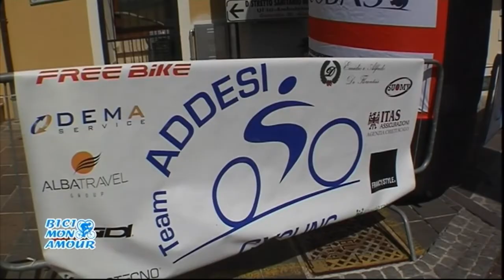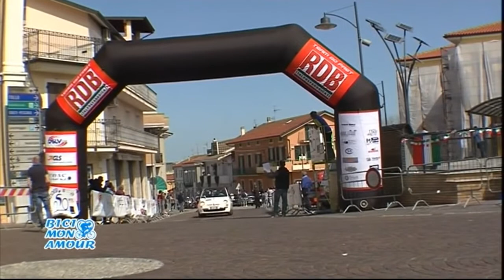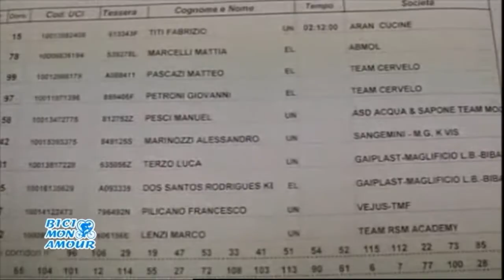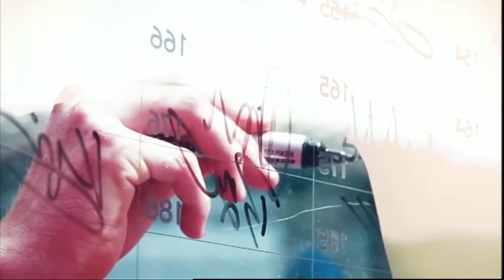Bici Mon Amour del 12/04/2018